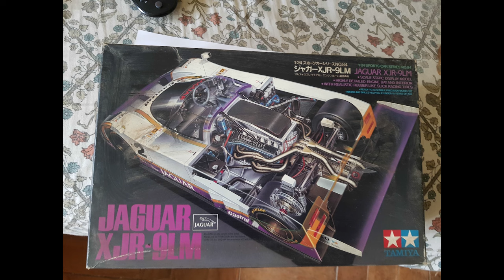Miniaturas | MINIS COM HISTÓRIA E O XJR9-LM VENCEDOR EM LE MANS PARA A JAGUAR APÓS 31 ANOS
*INSCRITOS NO CLUBE DE MEMBROS COM NOTIFICAÇÃO ATIVADA ASSISTEM PRIMEIRO*

*INÉDITO A PARTIR DE 20H30*

Mais um "sextou" inédito do @AMilPorHoracomRodrigoMattar e dessa vez é a série "Minis com História", para qual vocês podem e devem contribuir através do e-mail , combinado?

Essa mini de hoje é um kit em escala 1:24 em resina plástica da tradicional marca Tamiya, enviada pelo Flavio Ishida. É o Jaguar XJR9-LM que venceu as 24h de Le Mans de 1988 num ataque total da TWR naquela prova, inscrevendo cinco carros, incluindo o #3 que tinha Raul Boesel entre seus integrantes.

Mas venceu o #2 com Andy Wallace, Johnny Dumfries e Jan Lammers.

Opine na caixa de comentários!

NOVIDADE! CANAL NO WHATSAPP!

O  @AMilPorHoracomRodrigoMattar  tem apoio da VanRock.